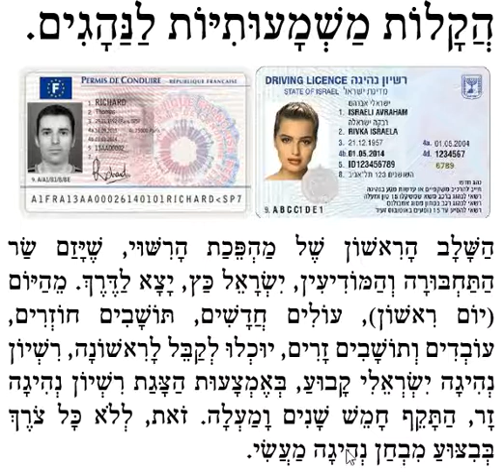breve130817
breve, hébreu, permis de conduire, presse, hébreu, syntaxe